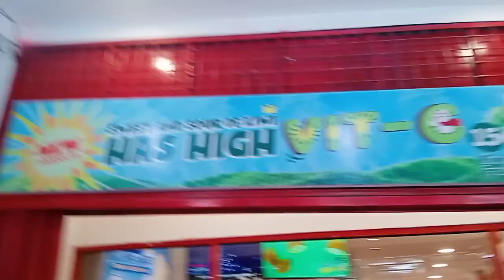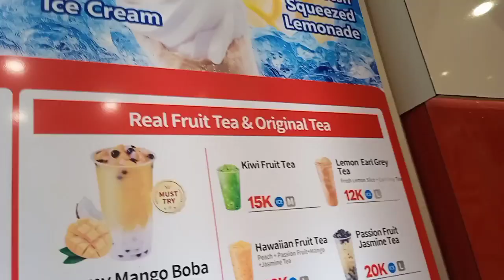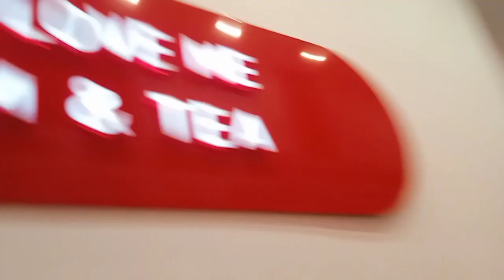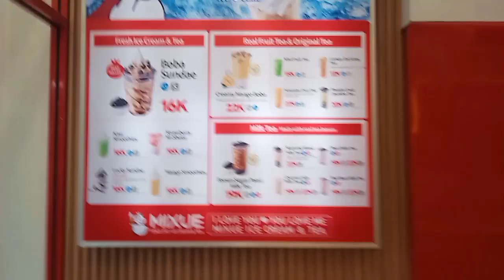VIRAL‼️beli Es Krim susu dekat rumah orangtuaku, di depan UISU medan/sangat laris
Hai, kenalkan
 saya Maria boru Manurung asal dari medan, ingin berbagi cerita dan aktifitas sehari - hari mulai perjalanan, liburan, acara, dan reviuw perhotelan, kuliner, dan traveling dan kegiatan lain nya, Mohon dukungannya agar channel saya cepat berkembang lebih baik lagi... dengan dukungan teman - teman saya bisa semangat dan sukses..
bagi teman - teman baru berkunjung, welcome to my channel Maria Happy vlog, and dukung tombol klik subscribe ya, juga like, share ke teman - teman sosmed lainnya.. thanks semoga rezeki teman - teman lancar, dan makmur, Damai sejahtera buat kita semuanya... salam 👏👏

es krim susu, es krim susu kotak, es krim susu uht, es krim susu kental manis, es krim susu dancow, es krim susu coklat, es krim susu bubuk, es krim susu hantu, es krim susu sapi murni, es krim susu full cream, Maria Happy vlog, medan